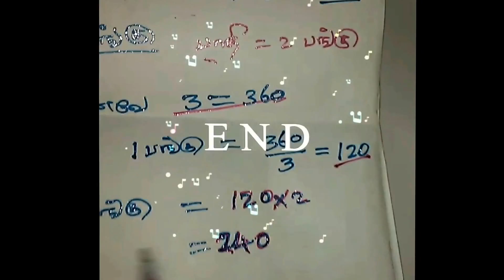group 2 exam தினம் ஒரு எளிய கணக்கு பயிற்சி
2018ல்  அதிகாரியாக விரும்பும்  தன்னம்பிக்கையாளர்களுக்காகவே
TNPSC  GROUP 2 தேர்வை எதிர்நோக்கி காத்திருக்கும் நபர்களே
உங்களுக்குத் தான் இது
short cuts important notes  daily updated news for tnpsc exams and tet exam

aspirants mathematical practices
தினம் ஒரு தகவல் பெற விரும்பும் tnpsc மாணவர்களுக்கு